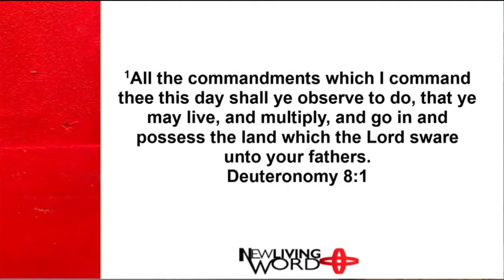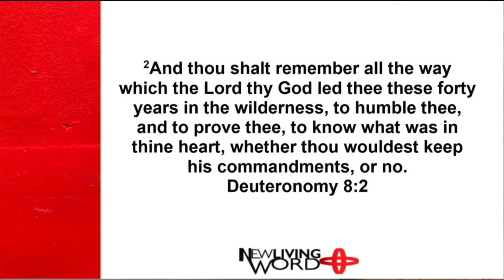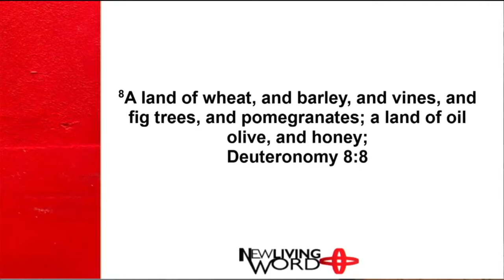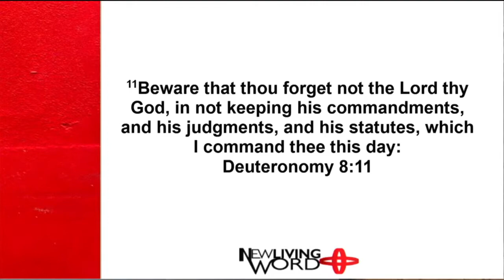You're Going to Make it All the Way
Listen as Pastor Massey encourages us that we will make it all the way to the Promised Land because our faith is in God, and God is with us.

For online giving and more info visit newlivingword.org